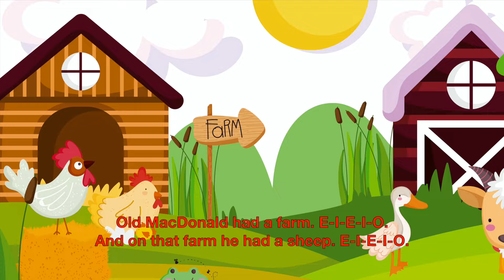Old MacDonald Had A Farm - Kids songs Nursery Rhymes Super Simple Songs - Canciones Infantiles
Super Nice Remix of Old MacDonald Had A Farm with lyrics and music by Rovskysound. Enjoy and sing along!

Lyrics
And on his farm he had some chicks